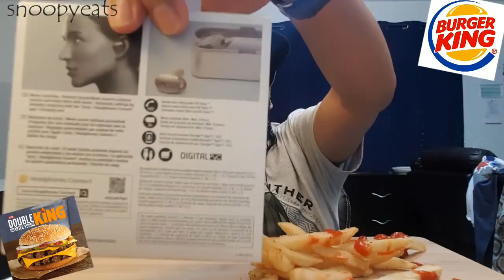BURGER KING | New Item review | Mukbang | Eating Show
Hello my beloved snoopyeats gang familia :)
  Join me for a late lunch,as I try burger kings new Item,the double quarter ..

~ As the old saying goes, all’s fair in love and fast-food wars.

~ Marked by Moonlight (Moon Chasers, Book 1)Dec 26 2007
by Sharie Kohler
Kindle Edition
CDN$ 11.60

~ Midnight Cravings: Racing the Moon\Mate of the Wolf\Captured\Dreamcatcher\Mahina's StormOct 1 2009
by Michele Hauf and Karen Whiddon

On Jan. 18, Burger King rolled out a new addition to the menu with the arrival of the Double Quarter Pound Burger and a commercial mourning the death of the competition — presumably the McDonald’s signature Double Quarter Pounder.